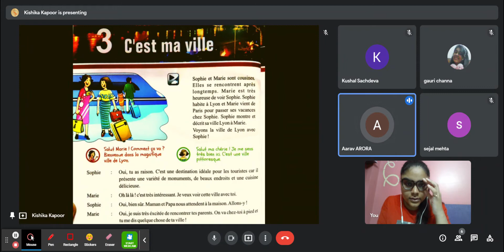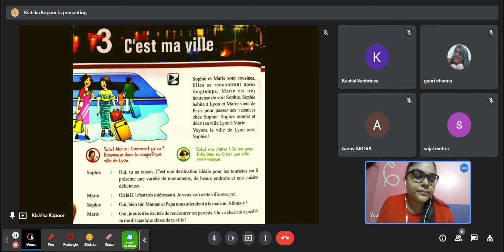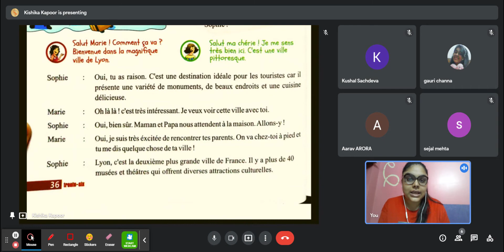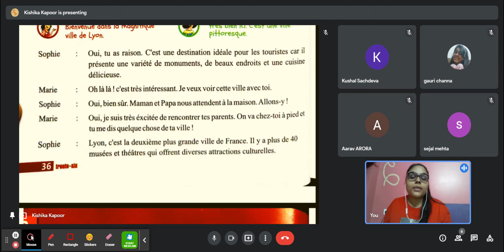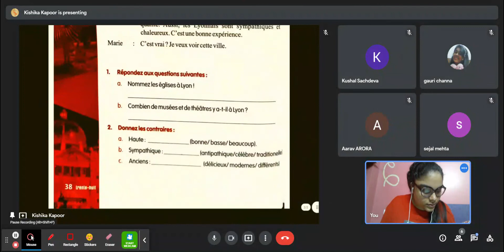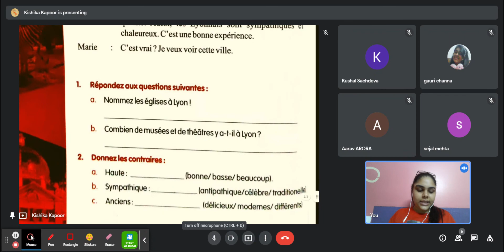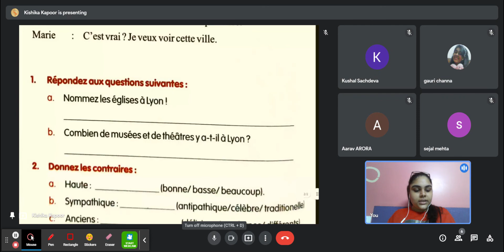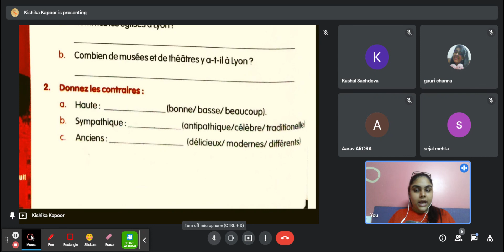FRENCH : Enchanté 3 - Leçon 3 (C'est ma ville)